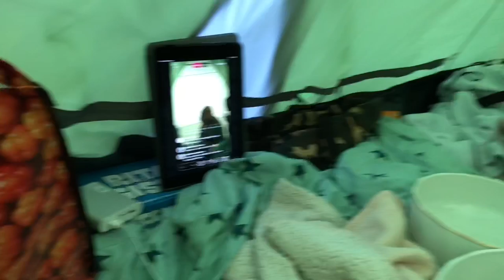Tältning och utflykt med kaninerna och Isabella & Malva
Hoppas att ni gillade videon, kommentera om ni undrar något!

Min instagram: @malins_kaniner
Kanalens instagram: @ronnbackas_kaniner